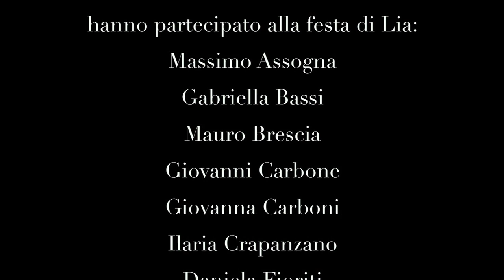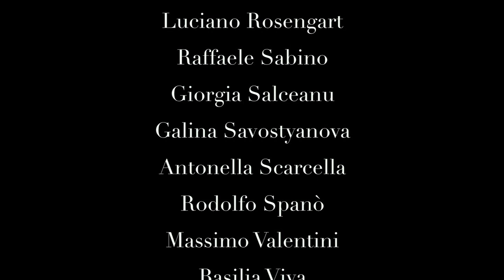Ad Anagni con Lia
Giunta alla pensione Lia Viva chiama amici e colleghi ad Anagni. Dopo un interessantissimo giro turistico-culturale della cittadina, accoglie gli ospiti in un simposio in cui è amabilissima padrona di casa.